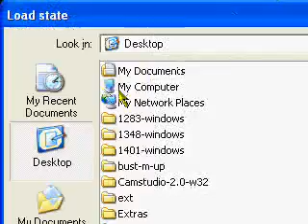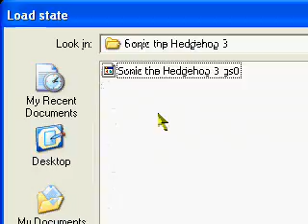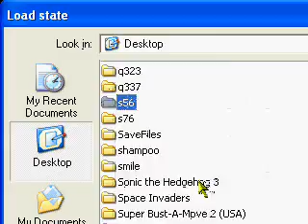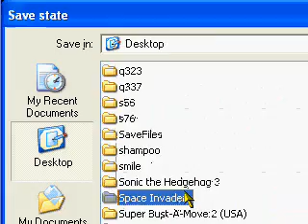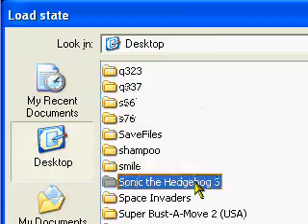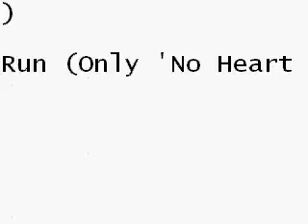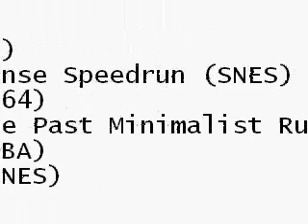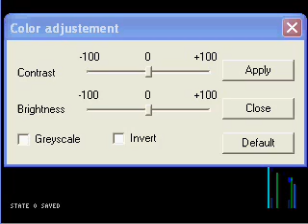Eddy's LP: SG Sonic The Hedgehog 3 Pt9 [FINAL PART]: Split Ending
In this final part, I finish off Launch Base Zone as I defeat the final Eggman and then watch through the credits with RedmageAdam. After, I get a fucking 'Try Again' message from Knuckles in which I use a fuckload of profanity (Exaggeration, yay!) Then, I finish off the walkthrough by talking about random stuff.

My next LP:
Space Invaders (N64)

Note: This part was originally gonna be separate but Adam thought it was a good idea put both parts into 1. So thanks for that tip! :D